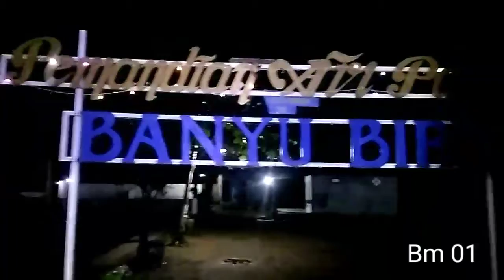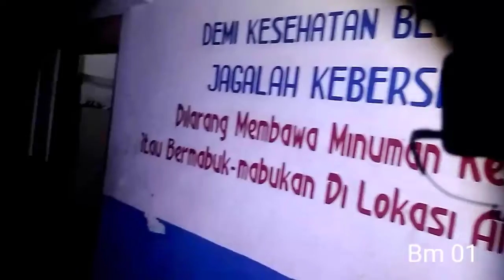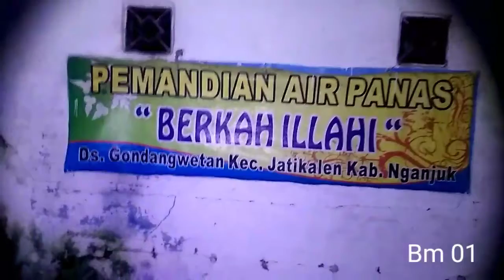Wisata Banyu Biru / Banyu Panas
Wisata banyu biru / Banyu panas yg ada di jatikalen Nganjuk Jawa Timur merupakan sumber mata air alami